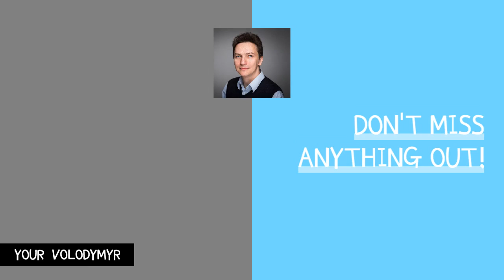Best July Microscopy Publications